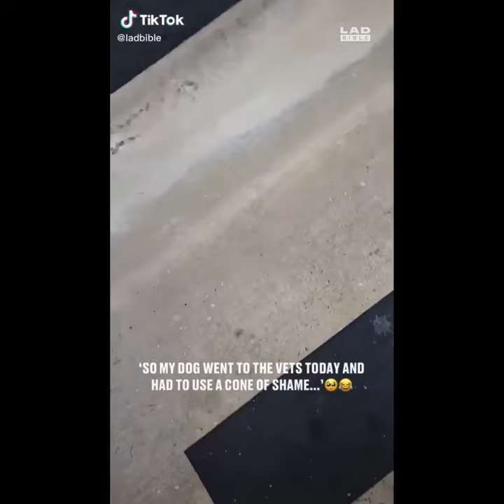Funny cats and dogs compilation Episode 4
Funny animals, funny cats and funny dogs compilation Episode 4, sit back and enjoy the ride😎

🔔 Funny animals every week, turn on channel notifications so you don't miss out! LOLada is a channel that contains compilations of funny videos: funny videos with cats, dogs and many other funny animals.

The channel was created to bring even more positive and joyful moments into your life!
Only the best animal pranks on the channel!